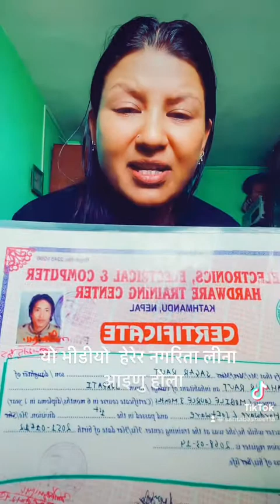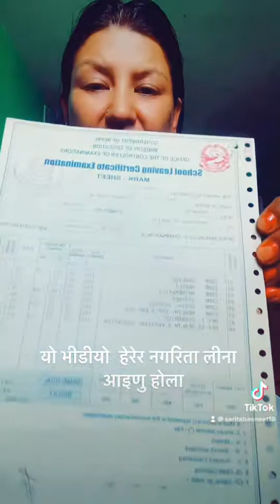23 September 2022